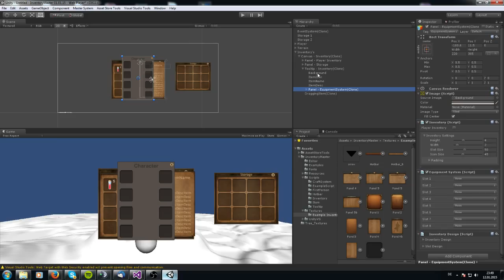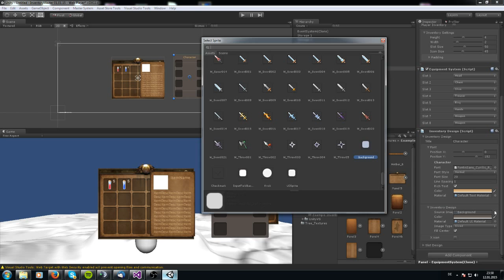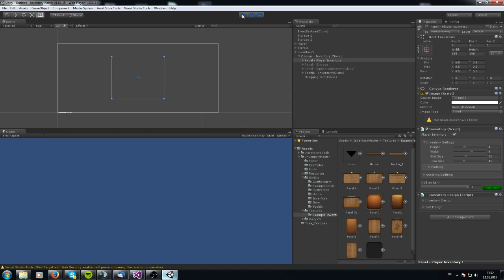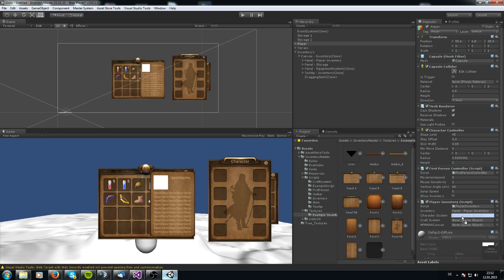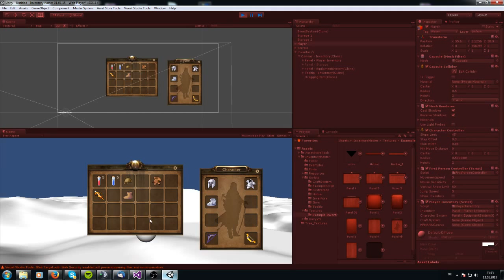Inventory Master: How to create a Character-/Equipment-System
The Inventory Master is an Inventory/Craft System for first person shooter games, RPG, puzzles and so on.

The Inventory/Craft System is working with slots. Every item in the Inventory/Craft System is dragable, consumable, dropable and wearable. The system is working with an Item database where you can add and manage items. Furthermore you can create and manage blueprints for your Crafting System.
The asset delivers different types of inventorys. You can create storages, player inventorys, equipment/character systems, crafting system and hotbars with one click. Furthermore there is a tooltip for the items. Every UI element can be customized in realtime; that means size, position and design can be changed. Almost everything can be done with the inspector. No scripting is needed.

Features:
-Item database supports unlimited number of items
-Blueprint database support unlimited number of blueprints
-Inventory supports unlimited number of slots
-storage, inventory, hotbar, crafting system and equipment/character system are allready implemented
-splitting and stacking Items supported
-allready 2 different existing designs